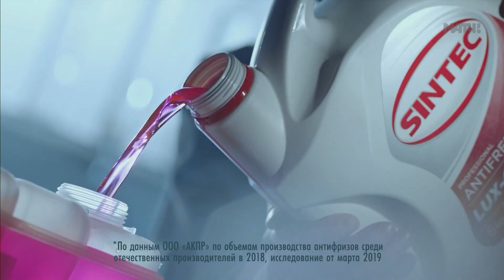Sintec - Реклама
Как создавался Sintec. Антифриз №1 в России. Мы прошли испытания перегрузками. И победили городские пробки. Теперь антифриз не подведёт ни вас, ни мотор. Антифриз Sintec. №1 в России.